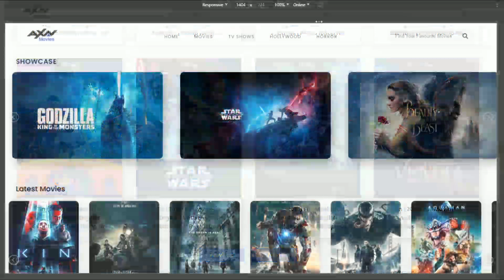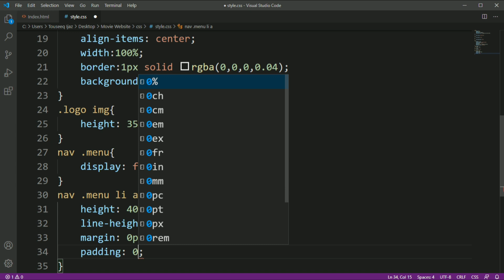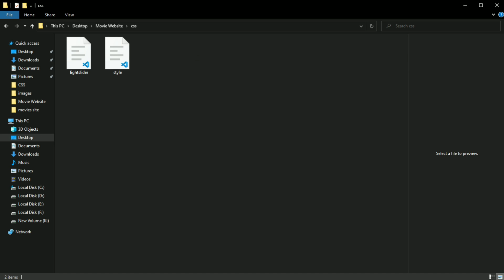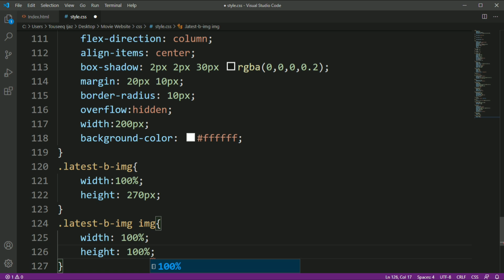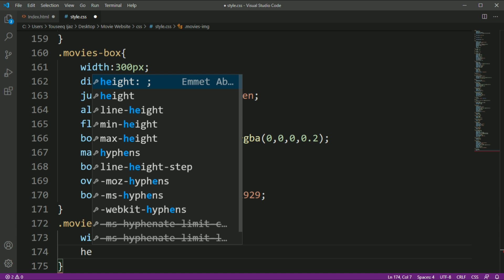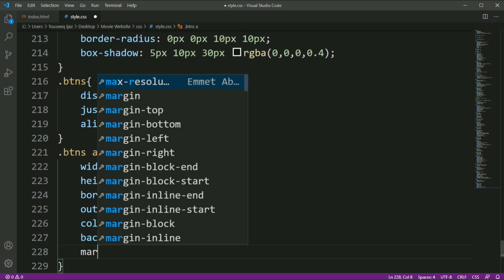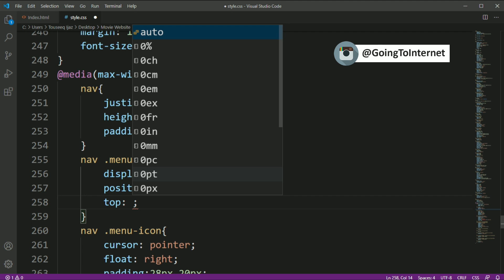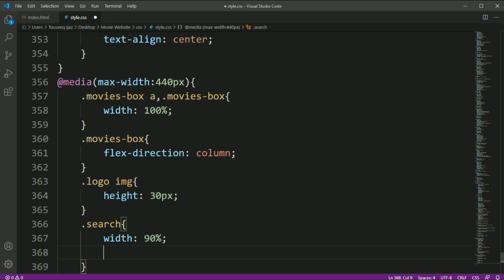How To Create a Responsive Movie Website Using HTML CSS And jQuery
Learn How To Make Responsive Movie Website Using HTML CSS And jQuery. Easy Way To Create a Responsive Movie Website Using HTML CSS And jQuery.

►Do You Want To Create Website or Project?

Files Links:-

(* Every New Video Source Code Will Be Free for First 3 Days After Uploading*)

► How To Create A Complete Personal Portfolio Website Just using HTML And CSS | Pure HTML And CSS

➦Some Tags:-